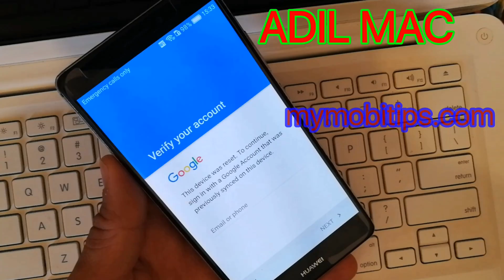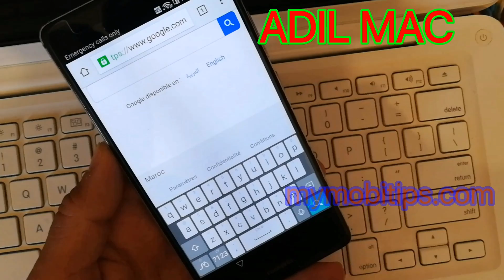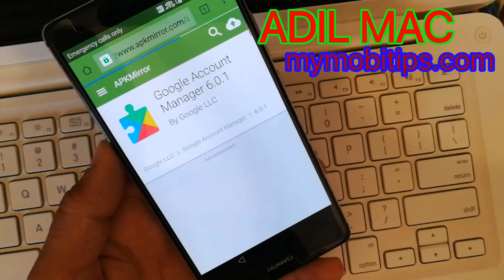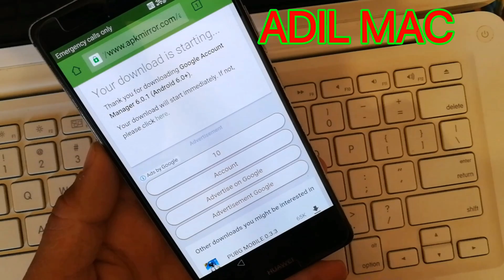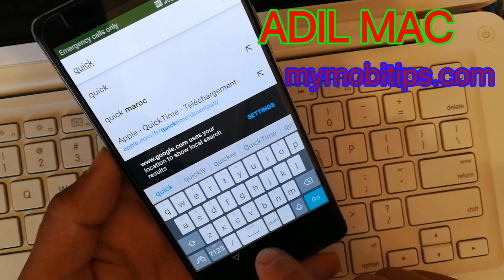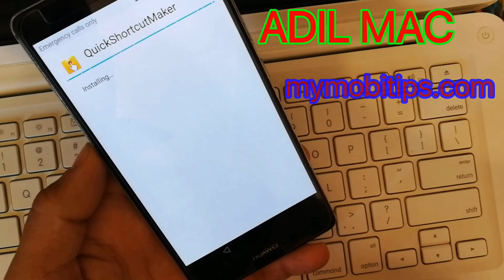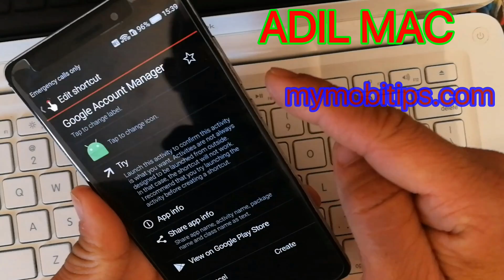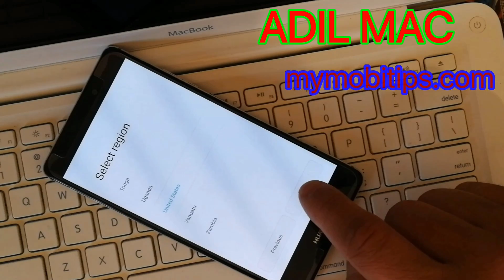Huawei Mate S Bypass Google Account Verification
How to bypass google account verification on huawei smartphones
Huawei mate s
Huawei nova
P10,p20,p9,p8,plus